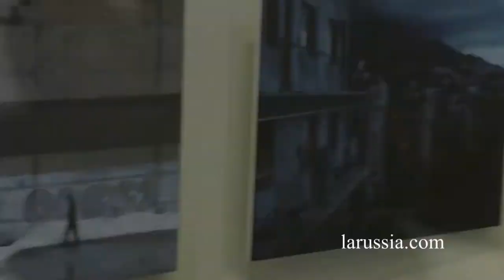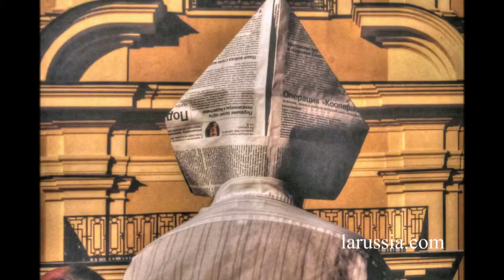Вадим Соболев выставка, Эрарта путешествуем с Ларуссия